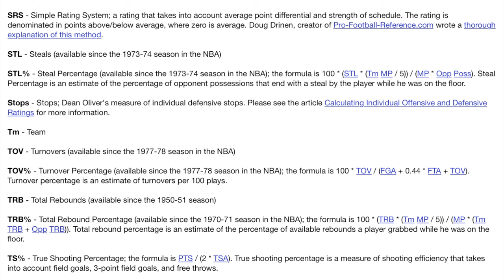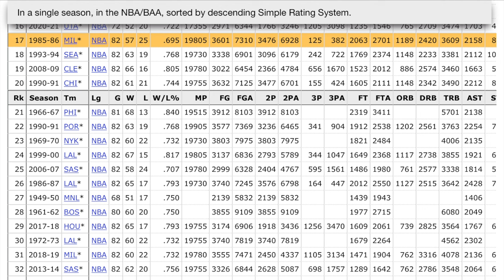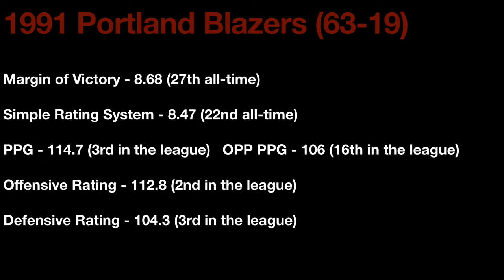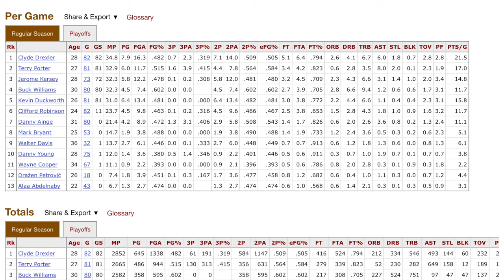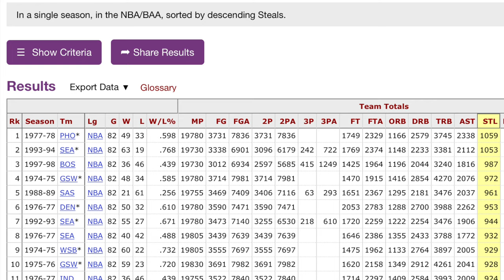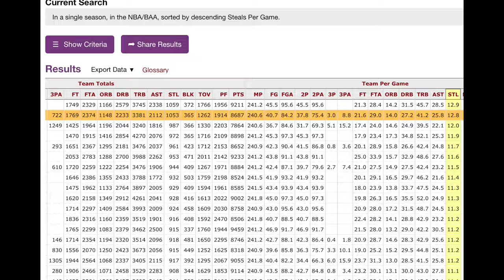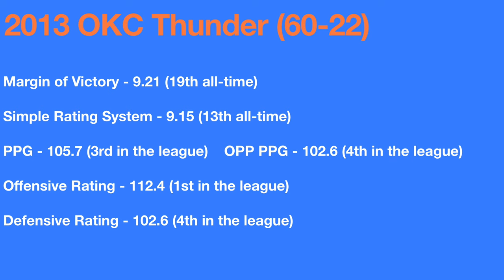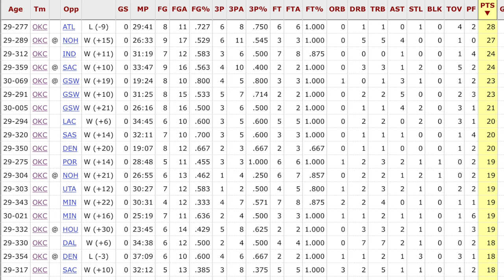The most DOMINANT regular-season teams that you TOTALLY forgot about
The author of “The All-Time Greatest NBA Book” discusses why the 1986 Milwaukee Bucks, the 1991 Portland Trail Blazers, the 1994 Seattle SuperSonics, and the 2013 Oklahoma City Thunder are one of the most dominant regular-season teams according to their margin of victory and simple rating system. Find out how Sidney Moncrief, Clyde Drexler, Gary Payton, Kevin Durant, and Russell Westbrook helped their teams have one of the most underrated seasons in NBA history.

Purchase your copy of the book today to enjoy the full list of the 50 greatest teams in NBA history. Here are the links to purchase the book:

Synopsis of the book: The book discusses the 50 greatest teams of all time. Then there is a fun discussion about a six-team playoff bracket that would determine the greatest team in NBA history. The book discusses the 50 greatest playoff runs by a player. The book also discusses the 50 greatest playoff moments in league history. All those chapters ultimately lead to the rankings of the 100 greatest players of all time. This book covers every single aspect of a player’s legacy to determine its rankings. Then the book ends with a fun discussion about which players should be chosen in a winner-take-all game to save the world from extinction.

In The All-Time Greatest NBA Book, you’ll find:

*Rarely talked about records and statistics that teams like the 1985 Los Angeles Lakers or 2018 Golden State Warriors were able to break.

*Fun discussions on who would win in a hypothetical 7-game playoff series’ between teams like the 2013 Miami Heat vs the 1992 Chicago Bulls, and the 2001 Los Angeles Lakers vs the 1986 Boston Celtics.

*The reasons why the playoff run of Michael Jordan in 1991 and LeBron James in 2012 is the greatest of all-time

*Rarely talked about game-winners that occurred in a game 7 of a playoff series, like Sam Jones in 1962 and Bob Dandridge in 1979.

*The most in-depth analysis of the legacies of the 100 greatest players of all time.

This book invites discussions and debates, but it does not belittle any player or team. This book will inform you about these all-time great players and teams that will give you all the ammo you need to dominate your next GOAT debate with your friends.

Review from Lina Mueller of Onlinebooksclub.org - "All in all, The All-Time Greatest NBA Book deserves four out of four stars. The book is much more than a compilation of events and statistics: it is a work that is informative, brilliant, entertaining, and poignant. I recommend this work to all basketball lovers. It doesn't matter if you enjoy the sport sporadically or if you're a diehard fan. This book will teach and entertain you, whatever your profile may be."

Here is the link to my basketball page where you can read more content